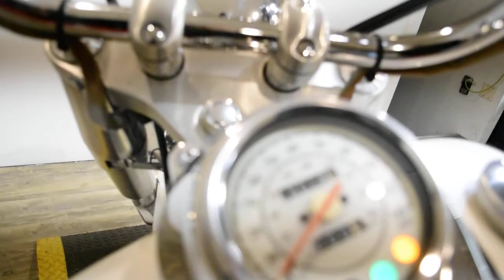2000 Yamaha V Star 650 Classic | Used motorcycle for sale at Monster Powersports, Wauconda, IL